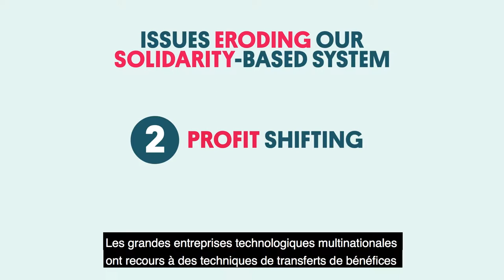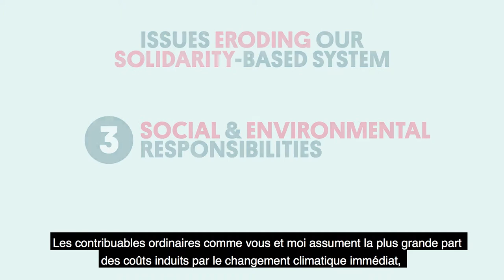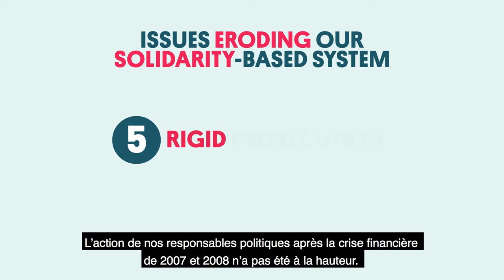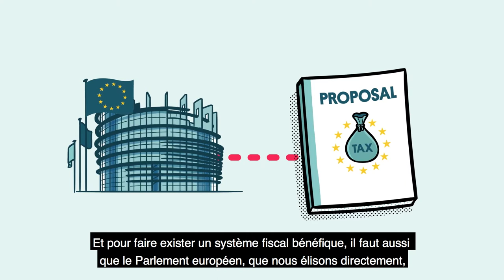Fraude fiscale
Pour tous les écologistes avides d’en savoir plus et de peaufiner leurs connaissances sur les questions d’actualité les plus brûlantes de l’Europe d’aujourd’hui, « Cours accéléré : les enjeux verts de A à Z » est le cours qu’il vous faut !

Inscrivez-vous dès maintenant à «  Cours accéléré : les enjeux verts de A à Z », un cours en ligne intensif sur les grandes questions auxquelles l’Union européenne est confrontée :